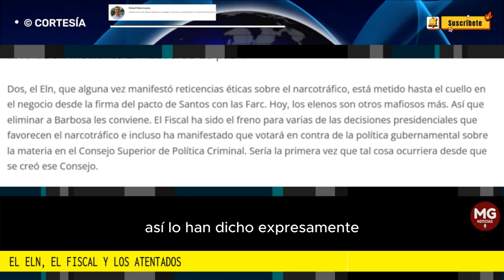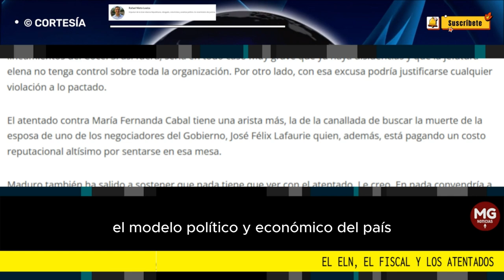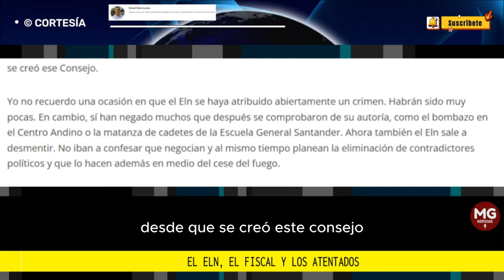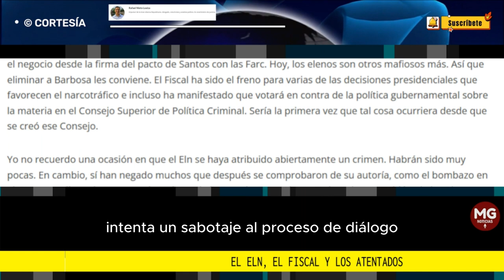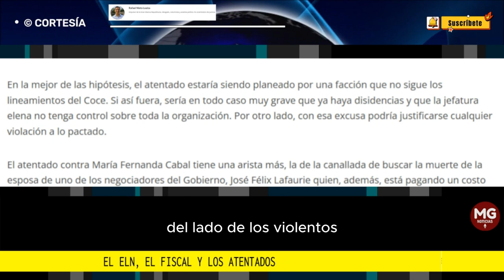EL ELN, EL FISCAL Y LOS ATENTADOS 📢 Columna Rafael Nieto Loaiza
Y tampoco habla, y es muy preocupante, el Comandante de Ejército. Debería explicar porque la información de que era un blanco eleno la recibió María Fernanda Cabal de parte de la Fiscalía y no de los uniformados y porque nadie dijo nada sino hace un par de días cuando inteligencia militar tiene información sobre los atentados hace más de un mes.